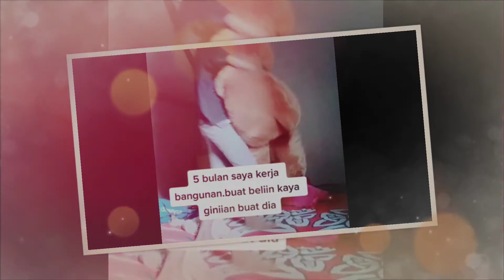Beli Hadiah Boneka Ulang Tahun Pacaran 2 Tahun, Eh Dia Nya Selingkuh [ Bahasa Sunda ]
Storypedia Sunda : Ada Yang Lagi Viral Lagi Di Tik Tok , Yaitu Video Unggahan Yang Bernama @rizkywarobay27 , Dia Menceritakan Kisah Percintaan Dengan Pacar nya, Kerja 5 Bulan Sebagai Kuli Bangunan Buat Membeli Hadiah Boneka untuk merayakan Ulang Tahun Pacaran Selama 2 Tahun Dengan Pacar nya, Ketika Boneka Sudah Terbeli , rizky Mau Memberikan ke pacar nya eh Pacar nya Selingkuh, Yang Tambah Kesal ternyata Selingkuhan nya Adalah Teman Rizky Sendiri.

1 Harapan
1 Kesempatan
1 Energi

Terima Kasih

If you wish for a product to be removed, please let us know so we can remove it from our feed immediately.

Thanks to all my subscribers and viewers for watching and also thanks to YouTube for making it possible.